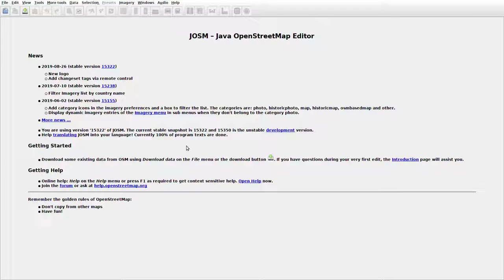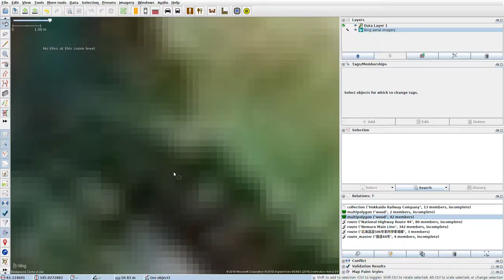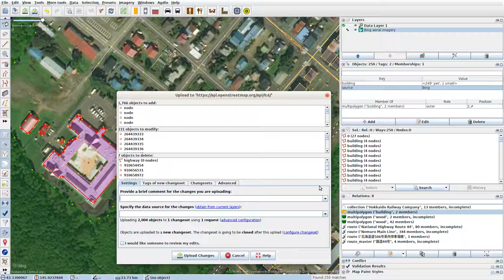JOSMrec0130 2019 09 15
Japan. Hokkaido. Chanai. Tracing buildings (mainly) in JOSM for openstreetmap.